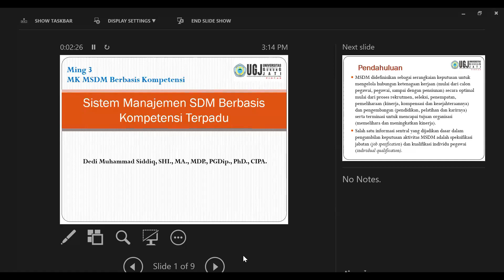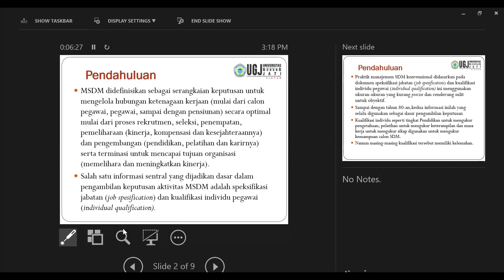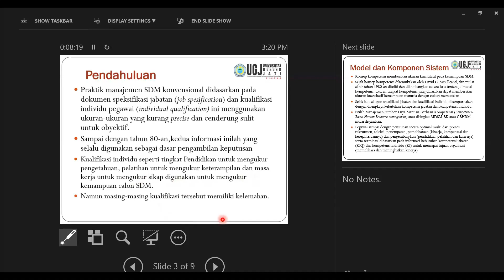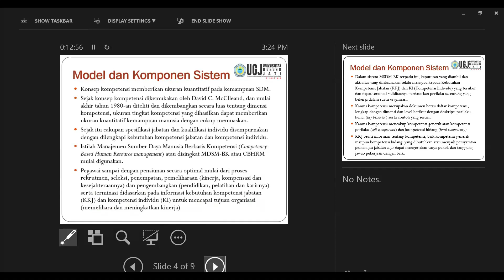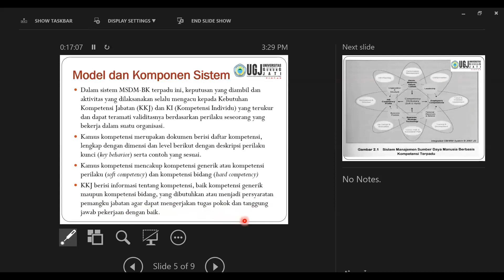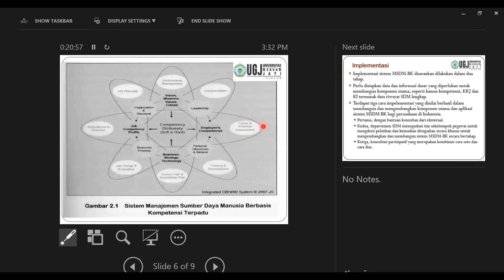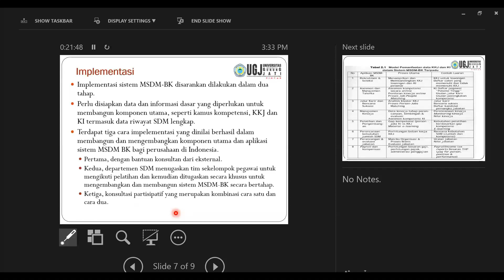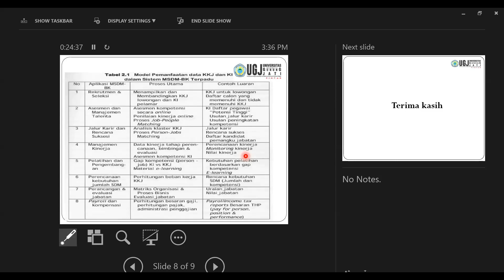MSDM BK Ming 3 Sistem MSDM Berbasis Kompetensi Terpadu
Manajemen SDM yang diintegrasikan dengan konsep kompetensi sehingga membentuk sistem MSDM berbasis kompetensi terbukti mampu meningkatkan kinerja karyawan secara signifikan. Bagaimana konsep MSDM berbasis kompetensi tersebut? Simak video berikut...